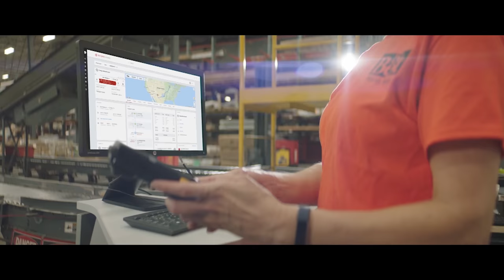Ryder Technology & Innovation Solutions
As an industry leader in technology and innovation, Ryder enables companies to stay competitive with real-time connectivity, transparency, and collaboration. As a result, companies ensure compliance, harness data, and foster continuous improvement.